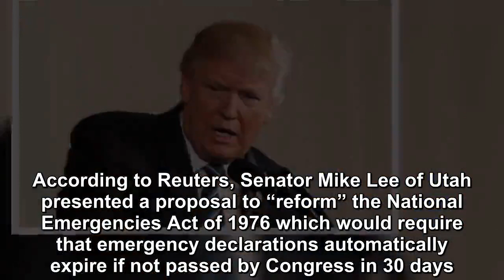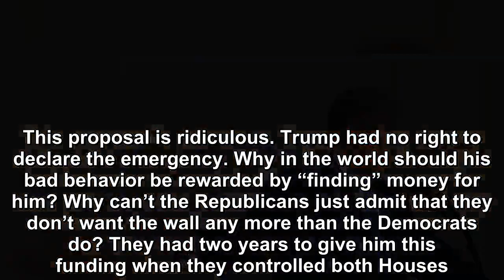Donald Trump circles the drain make Republican Party hits the panic button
The vote to block “President” Trump’s fake emergency declaration looms over the Senate.  As Palmer Report noted earlier, the Democrats have been joined by enough Republicans to block Trump’s declarati